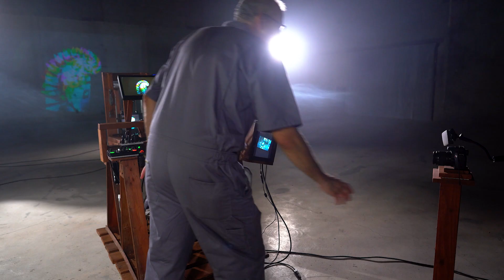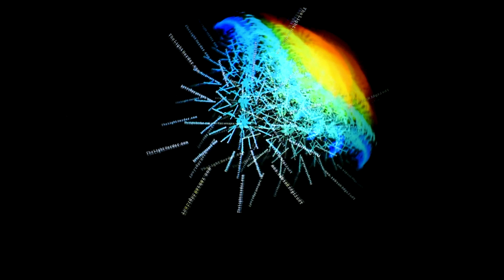This video has moved, for the most recent version please go to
for more videos and explanation.

The HD Video Feedback Kinetic Sculpture creates fractals and organic-looking images in real-time, without a computer: this is old-school video feedback.

"It really is quite tangled...very impressive. Lots of wonderful fern-like stuff, also some jellyfish-like stuff, and the Sierpiński gasket now and then. Congratulations!"

             - Douglas Hofstadter

"I like what you are doing very much. It's fascinating. Reminds me of the days when I was playing - experimenting - discovering."

             - Heinz-Otto Peitgen

This is part sculpture, part performance art, and may make the most complex video feedback ever created, using three cameras, two video switchers, a sheet of beam-splitter glass, and an HDMI input from a phone or live video feed.

Much like a musical instrument, the operator at the helm of this device plays it, but instead of making sounds, makes entire worlds, spirals within spirals, loops within loops, galaxies, classical fractal imagery and primordial organisms, leaves, trees, and insects.  It really is the God machine.

When creating with it, hours can pass without noticing. It's deeply relaxing, and when you get into a groove, it's a kind of meditation.

I started this project a year ago, and did the first video shoot a month or so after The device has evolved naturally since then, as have the images it can create. This is the most recent video, shot almost exactly one year to the day from the beginning.

I'd like to take this entire project even further though: redesign the structure, and create it entirely in metal. And, if possible, replace the high-definition monitors, cameras and switchers with 4K equipment. This would be very expensive to do, but the images would be even more amazing, and definitely never-before seen.

I would also like to put two Video Feedback Kinetic Sculptures side-by-side and have the output of each go to the input of each, so that two people can create together in concert, connected to each other, becoming one mind.

Also - if you're interested in purchasing this entire art project, would like to commission something similar, or have a gallery or performance space you'd like to see it in, please let me know.

I'd like to thank David Kislin and Federico Baldeschi at JEL Developement - for being nice enough to let me use one of their empty properties (free of charge, no less!) to make this video.